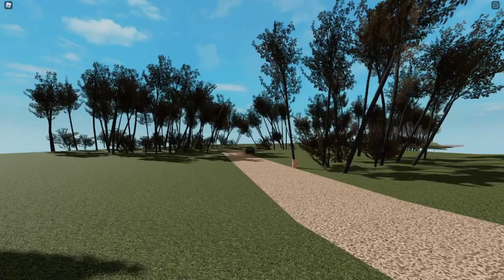Random Roblox Rally Moments 4 (RRRM#4)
Another 10 minutes of random Roblox rally moments.